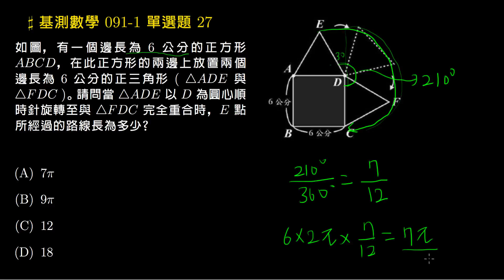【基測數學】091v1 單選27：三角形的轉動